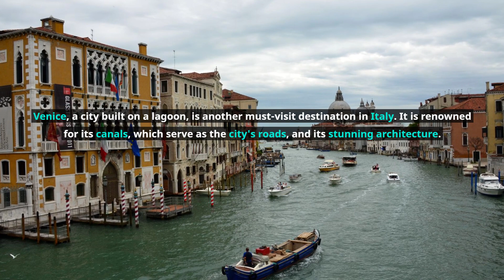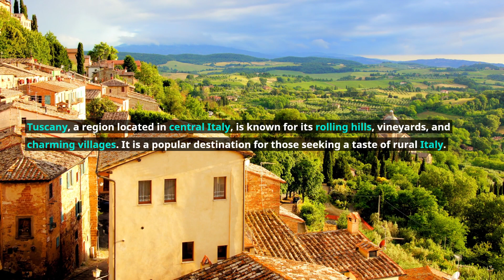Discover the Must-Visit Destinations in Italy: Architecture, Art and Cuisine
Join us on a journey to Italy and discover its iconic landmarks, breathtaking architecture, stunning art collections, and delicious cuisine. From the Colosseum to the Leaning Tower of Pisa, Venice's canals to the Uffizi Gallery in Florence, the Vatican Museums to the Amalfi Coast, the Dolomites and Tuscany, we'll show you the top destinations that make Italy a must-visit destination for every traveler.